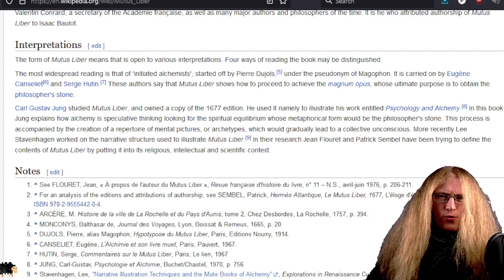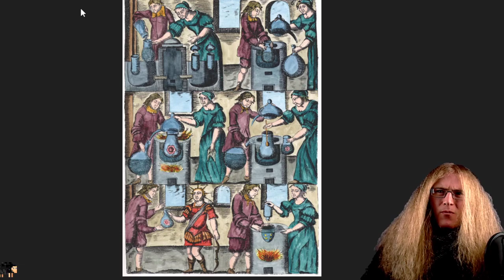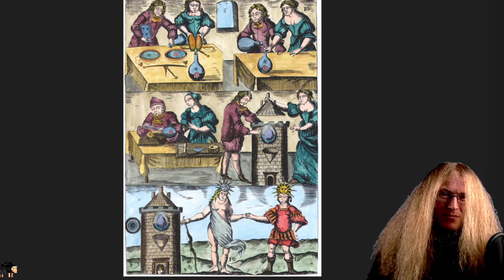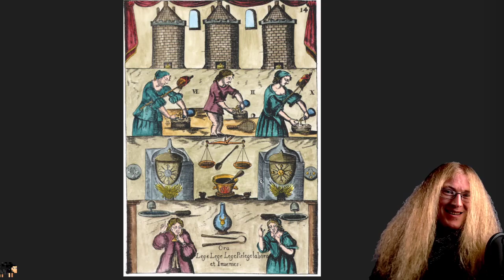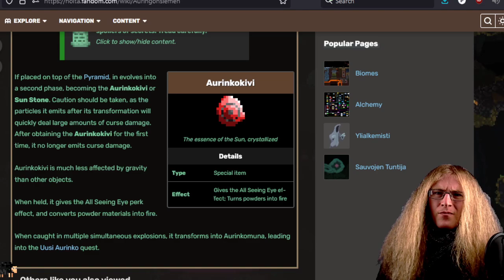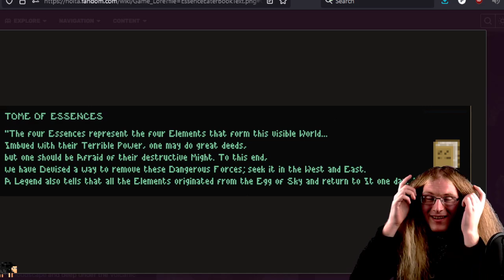Solving the Noita Cauldron Mystery: A Beginning? Alchemy Historical Theory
(A LOT of other great stuff on that site)

The Noita Cauldron is the last enduring puzzle or mystery along with the Noita eyes... We try and look into a possible avenue of attack!!!
The amount of variations of runs possible with this info alone is a LOT,,,,
Let alone, what comes after???
So,,, who the fu*k is WITH ME!

Below: More content, socials and ways to help :)

Noita Epilogue update is out now. It's one of our biggest updates yet and is also going to be the last major update for Noita. The change list alone is 319 entries long. While this is the last major update for Noita, it's not going to be the End of Everything.

Pixel-based physics: Every pixel in the world is simulated. Burn, explode or melt anything. Swim in the blood of your foes! Enter a simulated world that is more interactive than anything you've seen before.Your own magic: Create new spells as you delve deeper into the caverns. Use magic to crush your enemies and manipulate the world around you.Procedurally generated world: Explore a unique world every time you play. Discover new environments as you adventure deeper.

Let's Play Noita / Noita Early Access 720p 60fps HD PC Gameplay!

It helps me out a lot and any action is appreciate